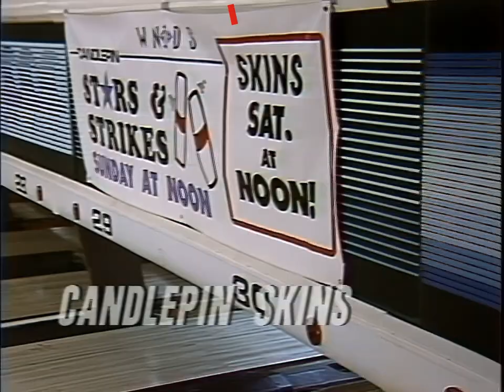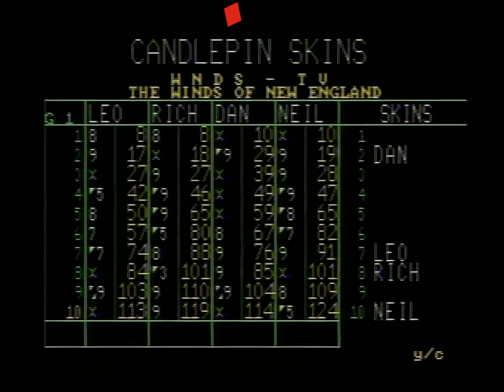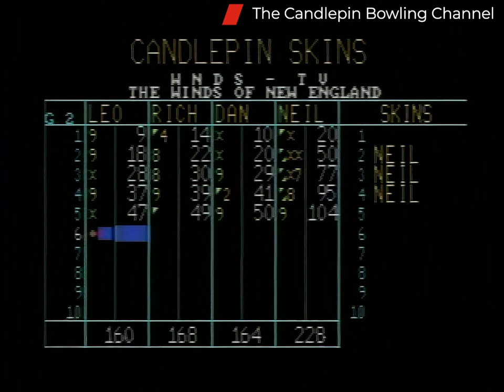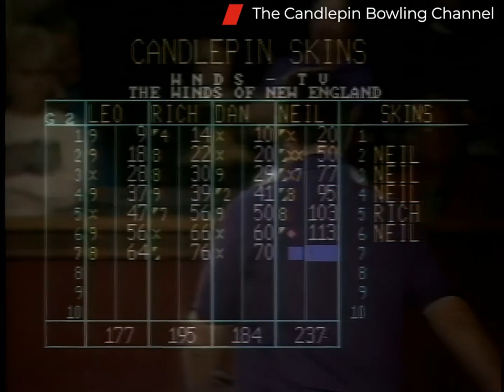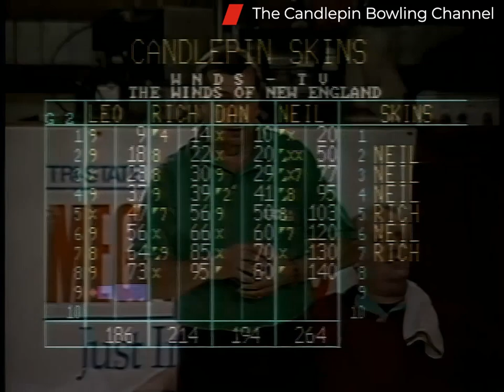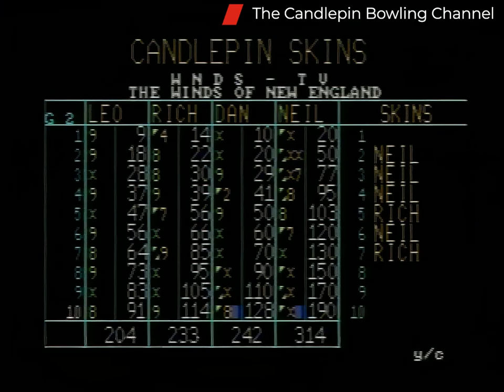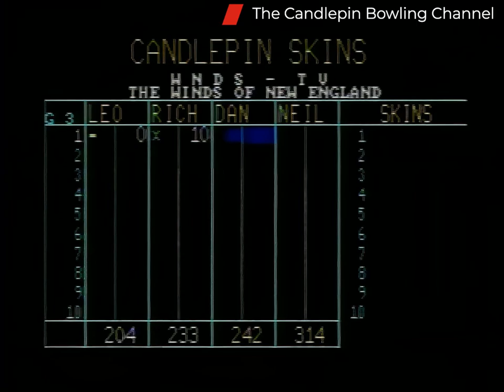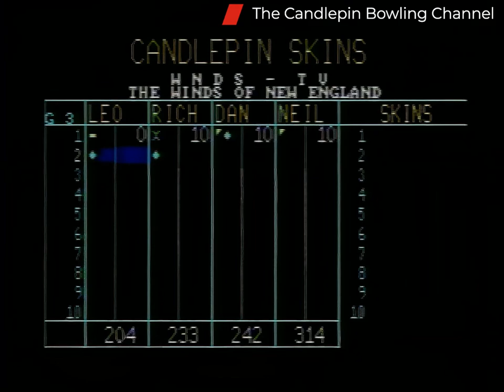Candlepin Skins S1-E8. Neil Gosselin, Dan Brodeur, Rich Hallberg, Leo Gendreau HD 4x3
This episode is featuring Neil Gosselin, Dan Brodeur, Rich Hallberg, Leo Gendreau. This show originally aired over TV on 11/26/1994.